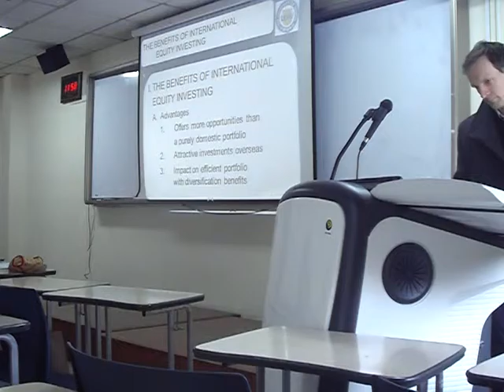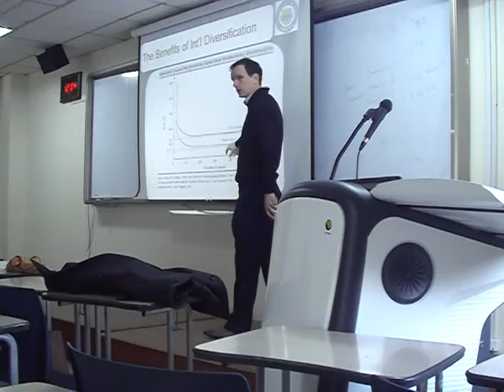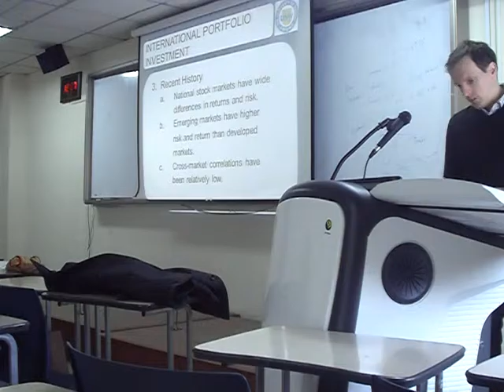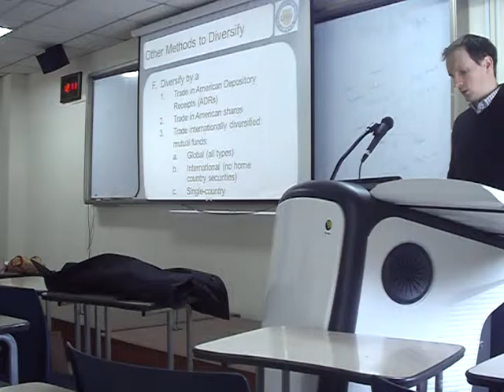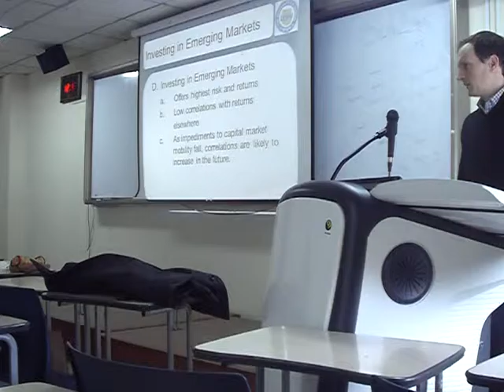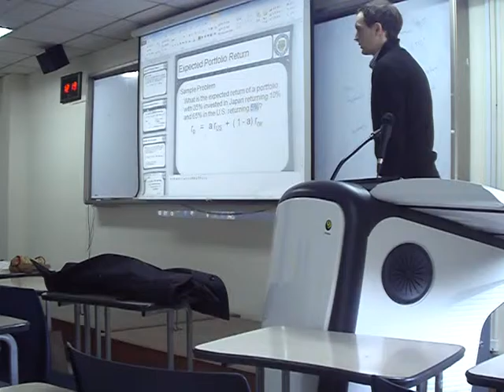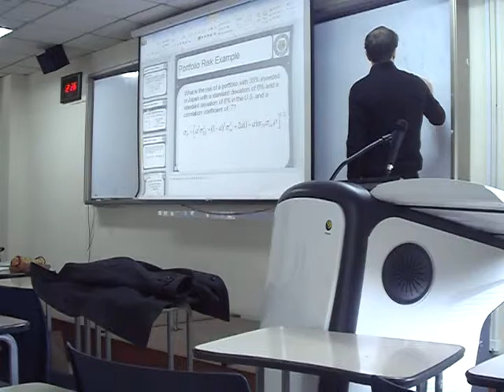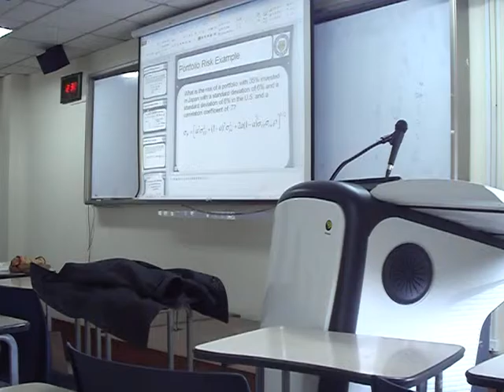28. Diversification - International Financial Management